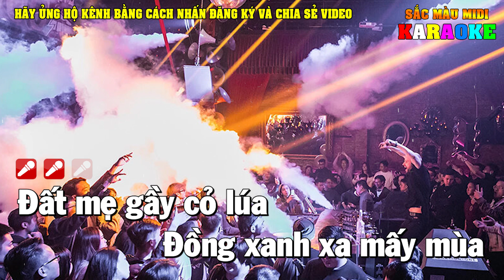Karaoke Anh Cho Em Mùa Xuân Tone Nữ Remix | Phối mới nhất 2024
Lời bài hát: Anh cho em mùa xuân
Anh cho em mùa xuân
Nụ hoa vàng mới nở
Chiều đông nào nhung nhớ
Đường lao xao lá đầy
Chân bước mòn vỉa phố
Mắt buồn vịn ngọn cây
Mùa xuân này tất cả
Lộc non vừa trẩy lá
Lời thơ thương cõi đời
Bầy chim lùa vạt nắng
Trong khói chiều chơi vơi
Đất mẹ gầy cỏ lúa
Đồng xanh xa mấy mùa
Ngoài đê diều căng gió
Thoảng câu hò đôi lứa
Trong xóm vắng chuông chùa
Trăng sáng soi liếp dừa
Con sông dài mấy nhánh
Cát trắng bờ quê xưa
Trẻ nô đùa khắp trời
Niềm yêu đời phơi phới
Bàn tay thơm sữa ngọt
Dải đất hiền chim hót
Mái nhà xinh kề nhau
Đường hoa vào phố nhỏ
Nhạc chan hòa đây đó
Tình yêu non nước này
Bài thơ còn xao xuyến
Rung nắng vàng ban mai
kênh nhạc sống đô re midi
karaoke doremidi
beat chuan doremidi
karaoke doremi